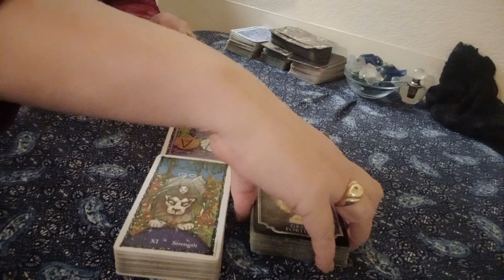♈️ARIES- QUICK 2 CARD TAROT READING